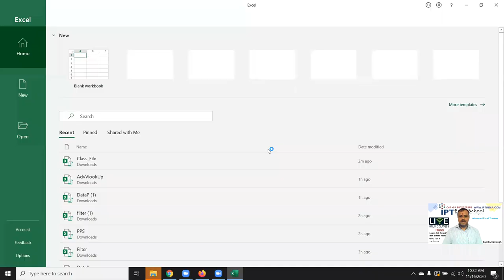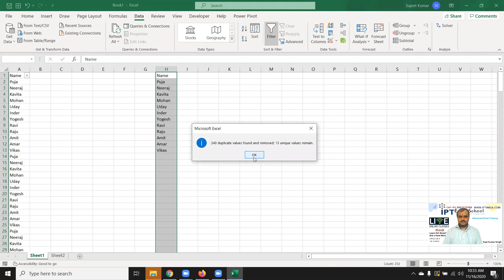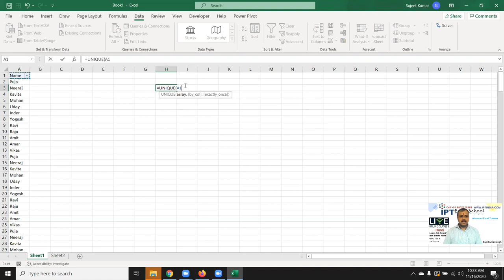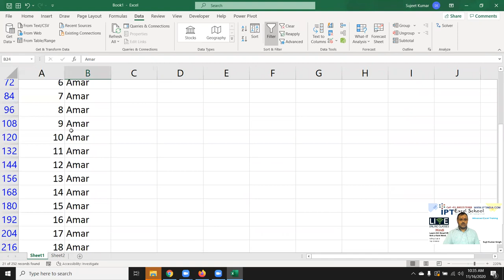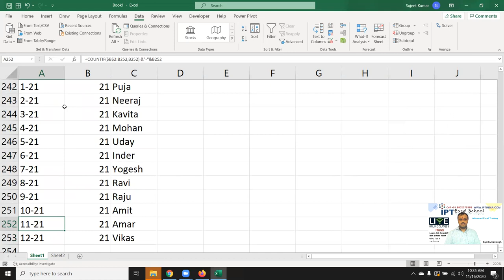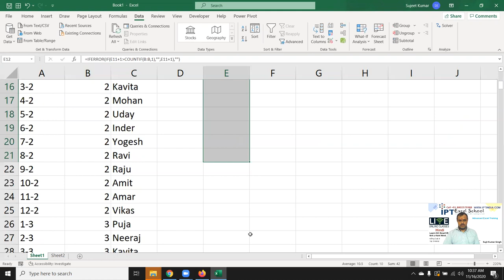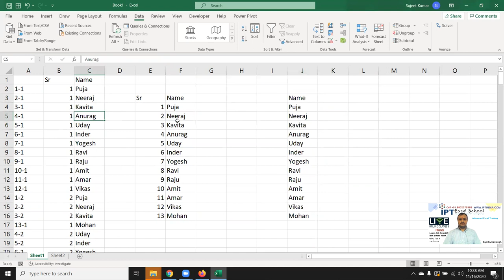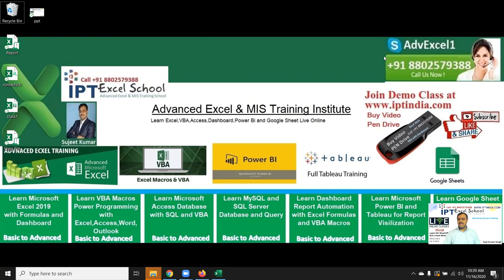Excel Hindi Tutorial | Microsoft Excel Formula Tips in Hindi for Get Unique List for Duplicate Data